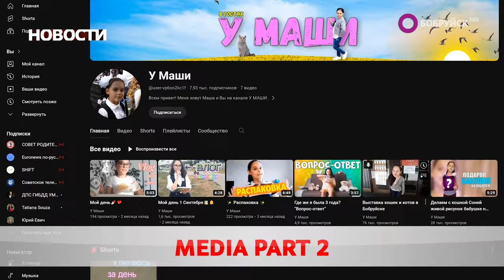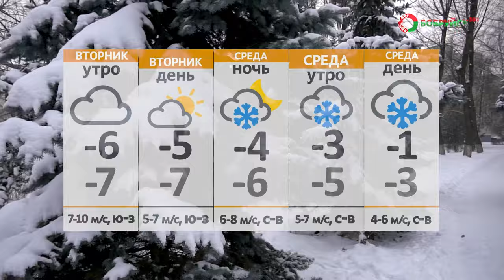Новости 27 11 23